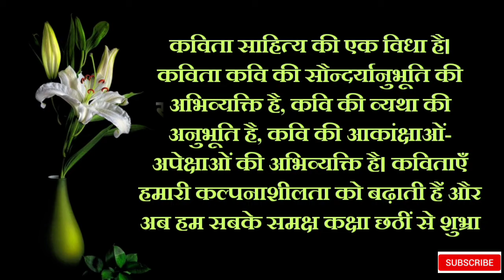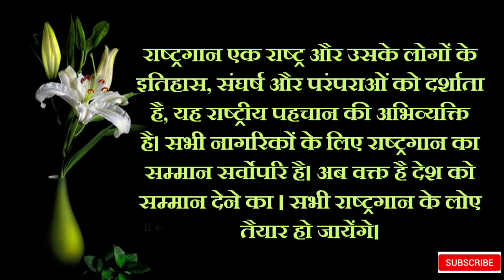School Morning Assembly Script in Hindi|| स्कूल प्रार्थना सभा(हिंदी में)